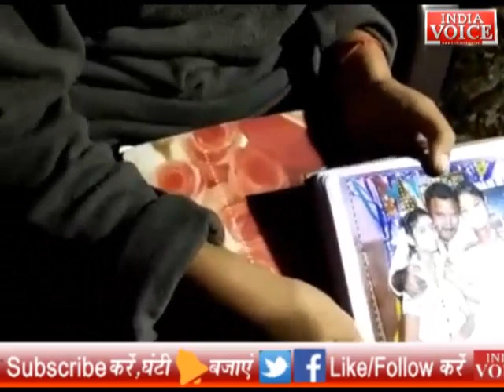31 DECEMBER 2018 | देखिए शाम 5 बजे का SPECIAL PROGRAM मौत, सवाल और सियासत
31 DECEMBER 2018 | देखिए शाम 5 बजे का SPECIAL PROGRAM मौत, सवाल और सियासत